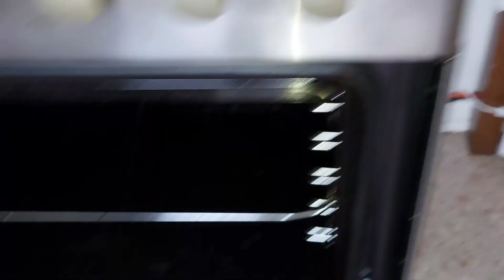MY son Birthday|Birthday vlog|Tamil Vlog|Tamil Twins Sathu Vithu